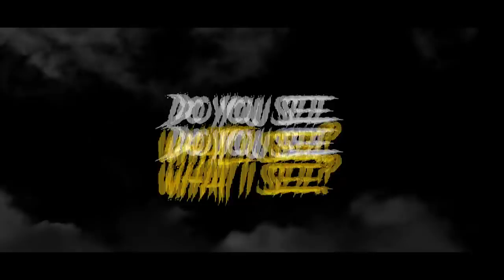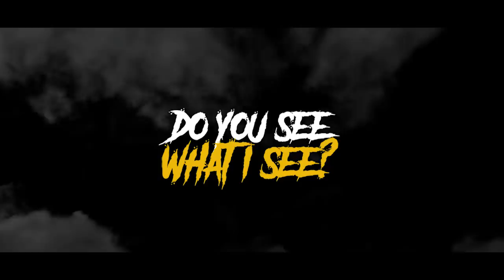KESEPIAN | Cerita Horor #58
by @kamanindhita

Jika kalian ada cerita pengalaman horor yang ingin diceritakan di podcast Do You See What I See silahkan kirim rekaman ceritanya ke :

Jangan lupa sertakan nama, IG, nomer telp, judul dan sinopsisnya.